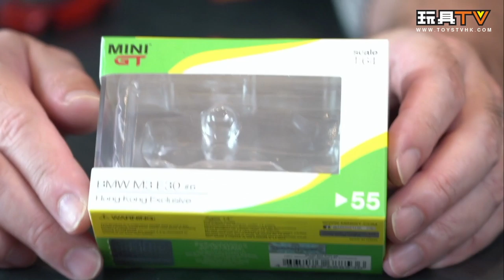「爆玩具」 Toyeast 特約 車仔 x6 TOYSTV unbox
1. TINY Mercedes-Benz Sprinter Ambulance SG02 (上一代新加坡盒式救護車)
2. TINY Mitsubishi Pajero 消防 2015年款 F9207 四驅越野車
3. TINY Isuzu N Series Box 來來Lorry Royal Electronics Square
4. MINI GT 1/64 BMW M3 E30 #6 1991 Macau GP Winner Hong Kong Exclusive【香港特別版】
5. MINI GT 1/64 LB★WORKS Lamborghini Huracan GT Rosso Mars
6. MINI GT 1/64 Honda Civic Type R HKS 2018 Time Attack

Program host/Guest: DMS, Walkermachine, 嘉, David, Bryan Lo, Toyswalker-Dick.Po, Ricky